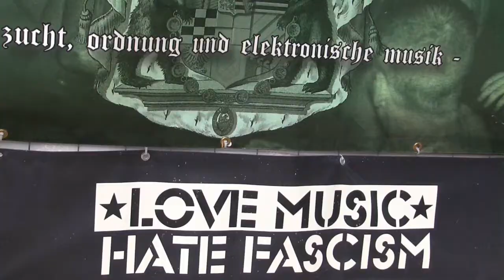Sleepwalk live Familientreffen XII 2016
Sleepwalk live Familientreffen XII 2016 - A Summer In Belgium - in Sandersleben
Veranstalter: Electric Tremor Dessau, EBM- Elite Sandersleben
Vielen Dank an die Soundcrew, Hauke Dressler und Claus Kruse,  für die Unterstützung zu diesem Film.